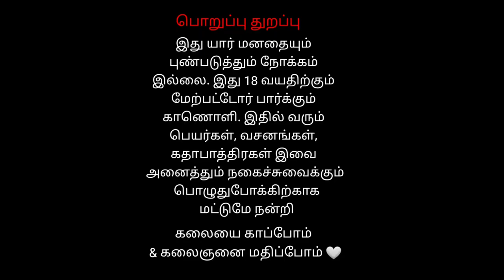3 கருடன் கொலு Karudan Kolu | ராதாபுரம் வெங்கடேச பெருமாள் நாடகம்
3 கருடன் கொலு Karudan Kolu | ராதாபுரம் வெங்கடேச பெருமாள் நாடகம்